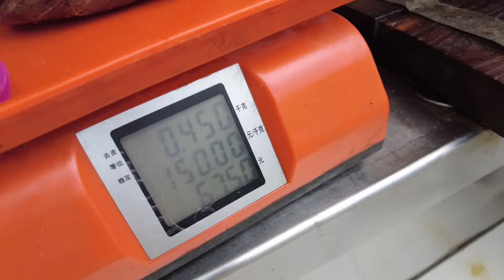在新疆100元能吃到什麽？半公斤烤全羊，再加壹大盤幹煸炒面【默然沒吃飽】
大家好，我是默然！

希望您能對視頻進行評分和評論，我將非常高興♪ "我們的影片著重展示美食製作過程，所有食材的來源都符合合法和道德標準。"